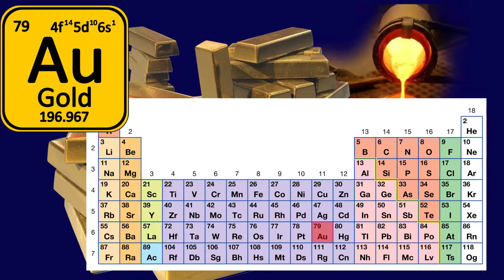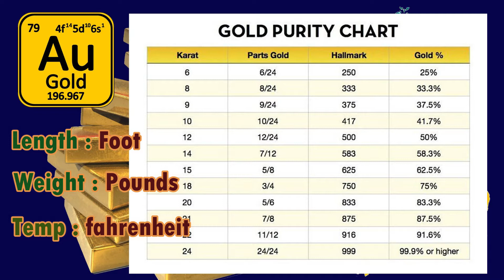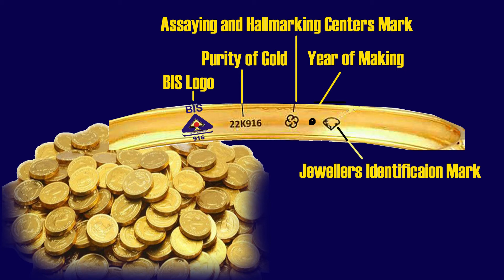24 Carat Gold / 24 క్యారెట్ బంగారం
24 Carat Gold